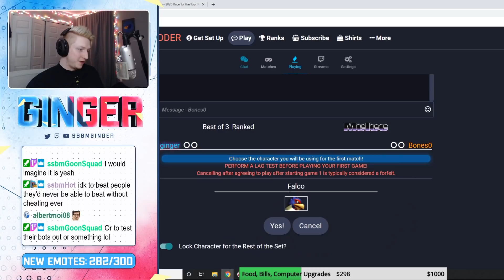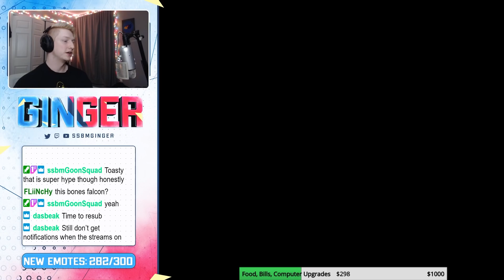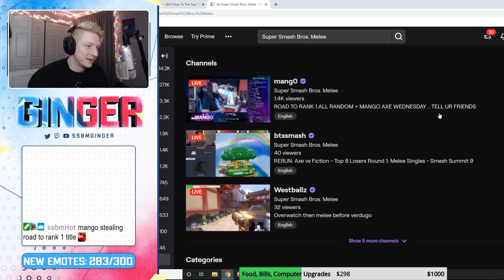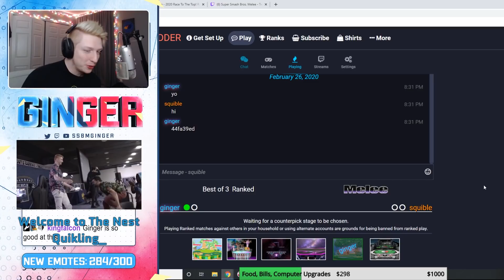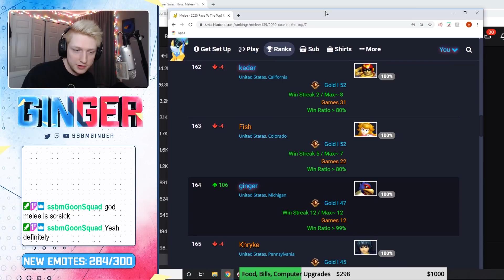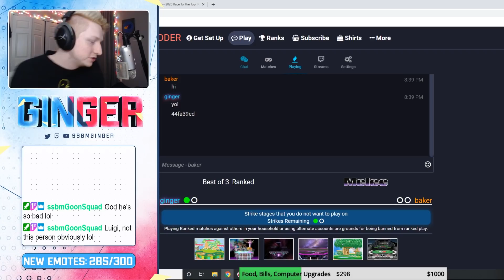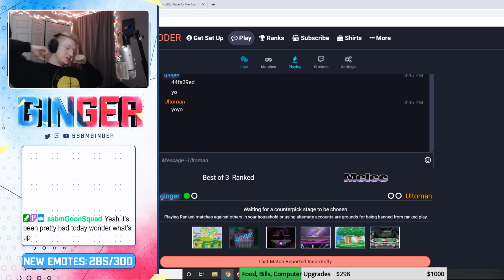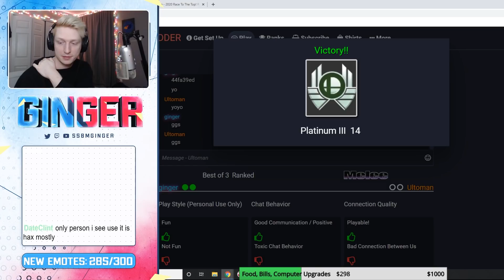Explaining The Road To Rank One - S2 Episode 4